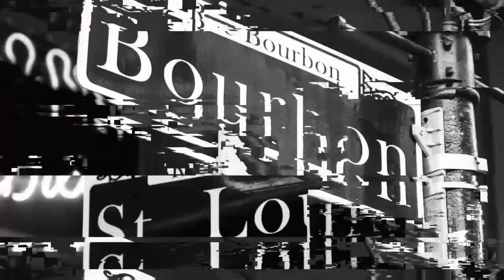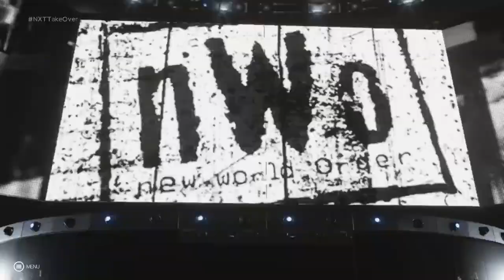WWE 2K Universe Mode: Takeover New Orleans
What A show we have for you at TakeOver New Orleans. The final NXT in this version of OB1's Universe Mode.

MatchCard:
0:00 Introduction
0:28 NXT Women's Championship (Ladder Match): Andrea The Giant (C) Vs. Christina Platinum Vs. Sam Vs. Crystal Platinum Vs. Clover Vs. Kameron Platinum Vs. Alex Vs. Sydney Platinum
12:54 NXT Tag Team Championship: The Street Profits (C) Vs. Heavy Machinery
29:01 NXT Cruiserweight Championship: Drew Gulak (C) Vs. Ricochet
40:40 NXT Championship: Edge (C) Vs. Christian